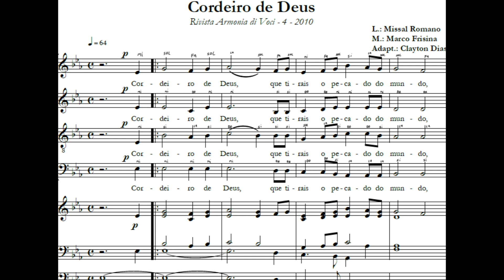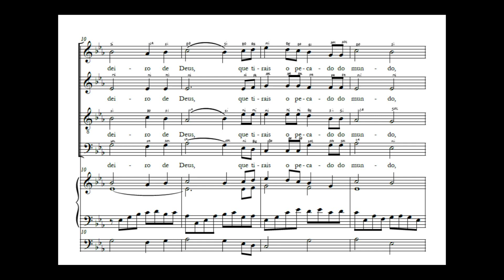Cordeiro de Deus - Marco Frisina - Soprano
Cante Solfejando (cantar com os nomes das notas) até aprender e conseguir cantar sem errar. Depois cante com a Letra da música.

A partitura completa está no link a baixo.